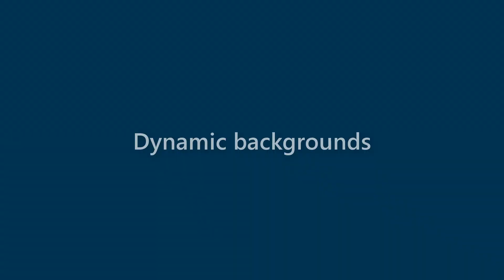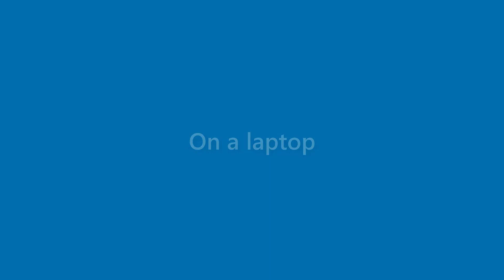Lillie Ballard - appearance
Name Look - Lillie Ballard - appearance. In this video we present "Lillie Ballard" name look and feel in various scenarios.
This video will cover:
How does "Lillie Ballard" look as a personal letterhead?
How does "Lillie Ballard" look on a business card?
How does "Lillie Ballard" look on a computer/laptop screen?
How does "Lillie Ballard" look with different background colors?
How does "Lillie Ballard" look with various fonts?